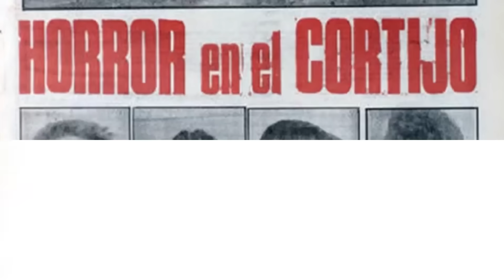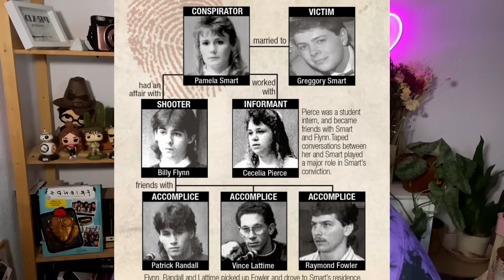La buena profesora Pam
La profesora Pam era un poco pillina.. tu que crees ¿lo hizo o no?

MAQUILLAJE JORGE DE LA GARZA